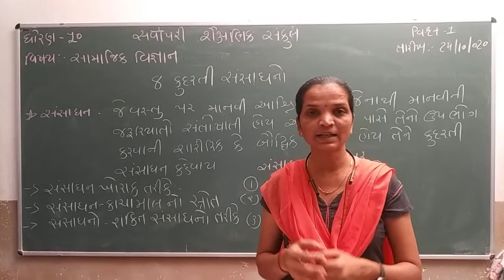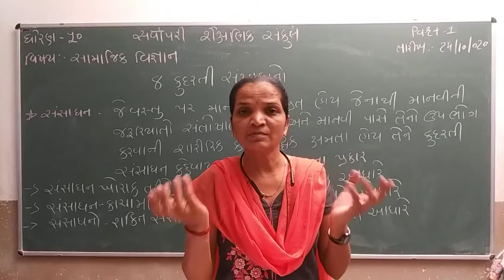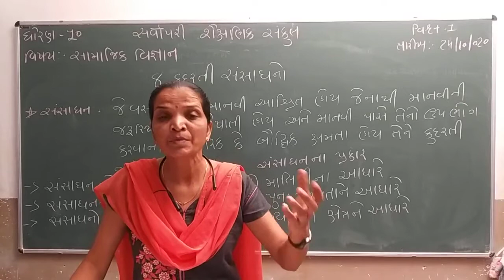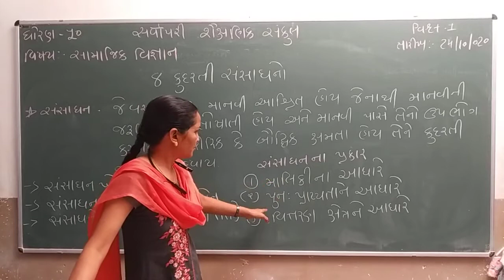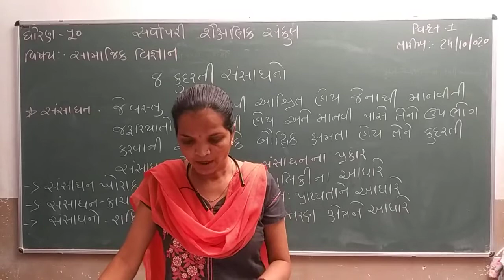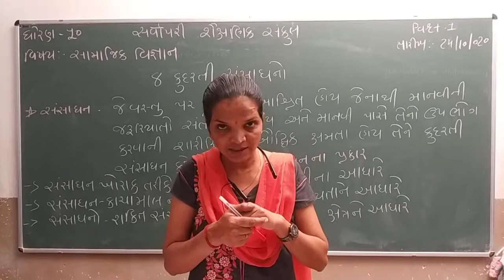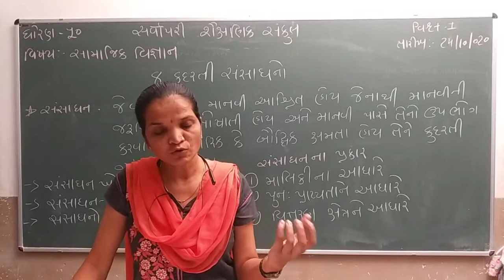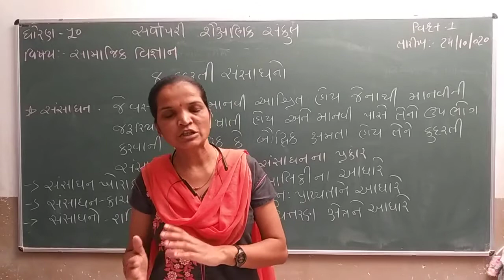Std 10 Social Science Ch 8 Part 1